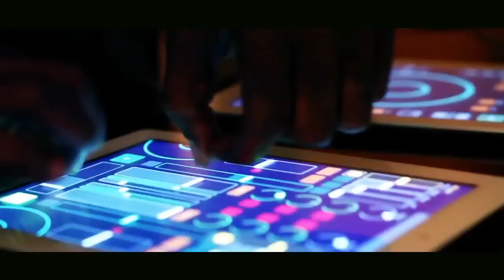N Trigue Feat Florida What Does It Feels Like Official Video